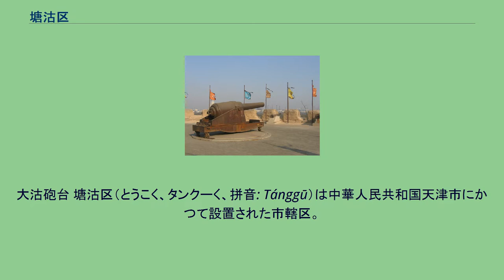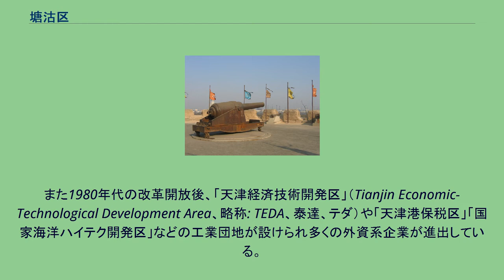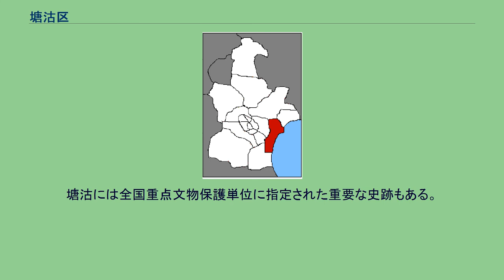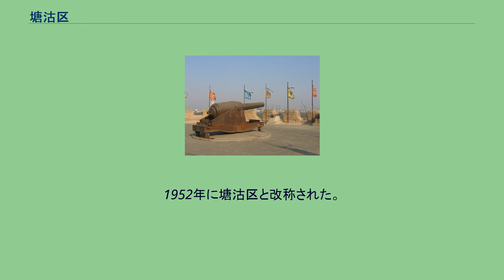塘沽区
大沽砲台 塘沽区（とうこく、タンクーく、拼音: Tánggū）は中華人民共和国天津市にかつて設置された市轄区。
渤海の海岸に位置し、海河の河口がある。
天津市中心部からは海河を50kmほど下った位置にあり、華北地区の重要港湾である天津港は塘沽の臨海地域を中心とされていた。
2009年10月21日、塘沽区、漢沽区、大港区の三市轄区は合併し、新たに副省級区である浜海新区が設置された。
塘沽周辺は、巨大なコンテナターミナルがあるほか、精油所、石油化学コンビナート、製塩工場、造船基地などが集積する工業地帯である。
中国最大の塩業企業である「天津鹸廠」は、1880年に北洋水師が開設した工場や、中国の化学工業の黎明期を担った「黄海学社」に由来するなど、中国の近代工業の発祥の地の一つでもある。
また1980年代の改革開放後、「天津経済技術開発区」（Tianjin Economic-Technological Development Area、略称: TEDA、泰達、テダ）や「天津港保税区」「国家海洋ハイテク開発区」などの工業団地が設けられ多くの外資系企業が進出している。
塘沽には91.2kmの遠浅の海岸線と38kmにわたり域内を流れる海河があるほか、水面面積が63平方kmにおよぶなど、淡水や海水の恵みと関わりが深い。
水産資源は豊富であり、高潮帯にはカニ類が、中潮帯には魚類・エビ類・貝類などが多く繁殖し、渤海対蝦や梭子蟹などは中国の内外で品質や味の良さが知られていた。
海で獲れる天然の水産物や、海水で養殖される水産物から海鮮料理などが発達したが、渤海の汚染や海河の河口堰建設により漁業全体が打撃を受けている。
水産資源のほかには地熱資源も豊富で、摂氏65度から78度の温泉が大量に湧き出している。
公共交通機関では、天津市中心部と塘沽との間の津浜軽軌鉄路が2005年に開通している。
また海河に架橋された海河塘沽大橋は、主塔が一本の斜張橋としては世界第3位の規模である。
塘沽には全国重点文物保護単位に指定された重要な史跡もある。
天津を守る大沽口砲台（大沽口炮台遺址、津門十景の一つにもなっている）や明の永楽年間に建設された古刹の潮音寺が残り、漁民・農民・製塩民らが共存してきた歴史もうかがえる。
戦略上重要な場所であり古くから港としても栄えた。
また塘沽協定はこの地で結ばれている。
行政区画としては1949年に設置された塘大区を前身とする。
1952年に塘沽区と改称された。
廃止直前の下部行政区画は下記の通り。